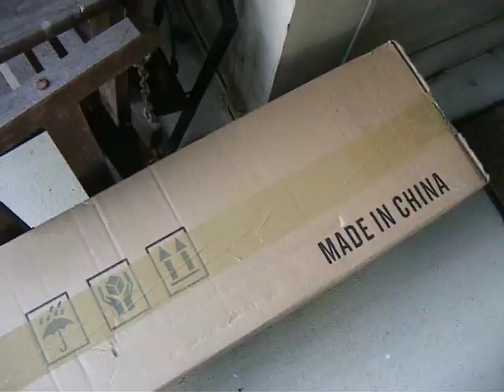revolver 70 is here 001